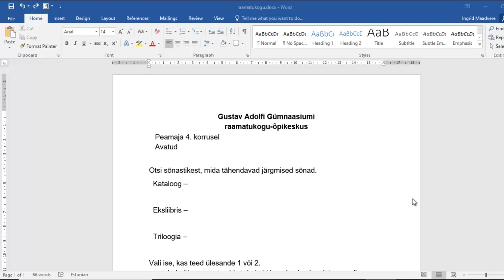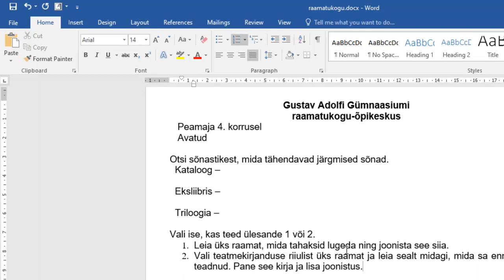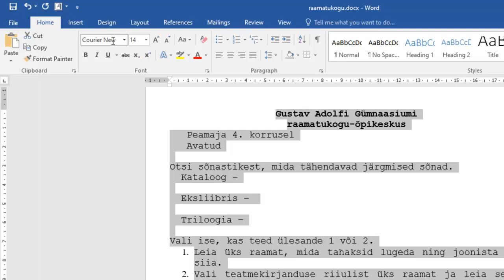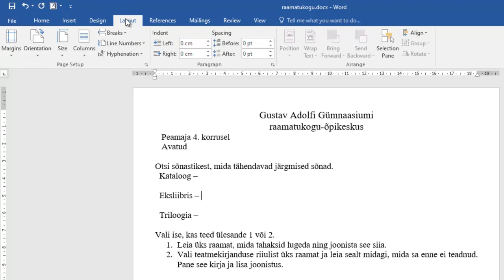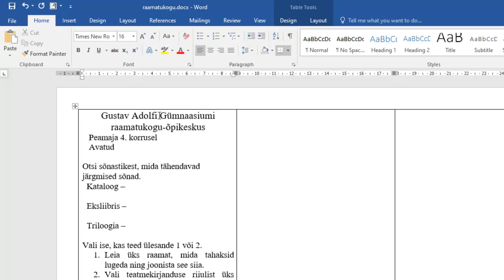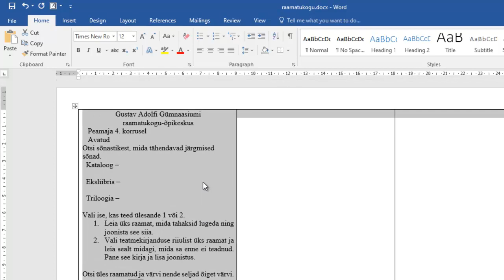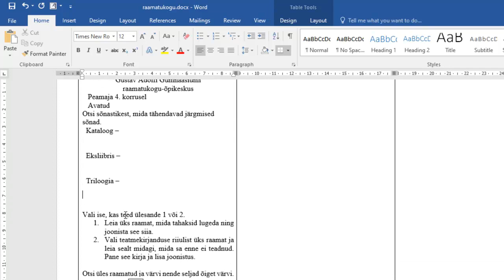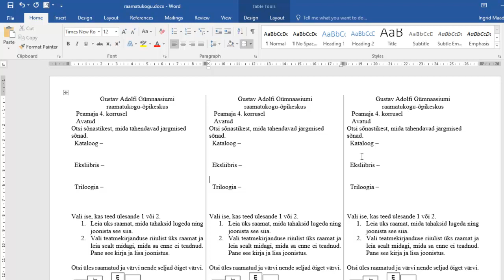Printerisõbraliku töölehe kujundamine MS Wordis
Veerised, font, rea- ja lõiguvahe, tabel.